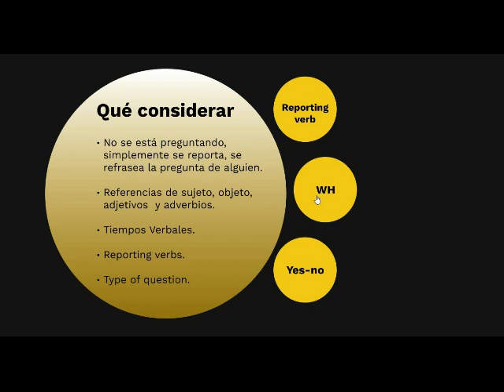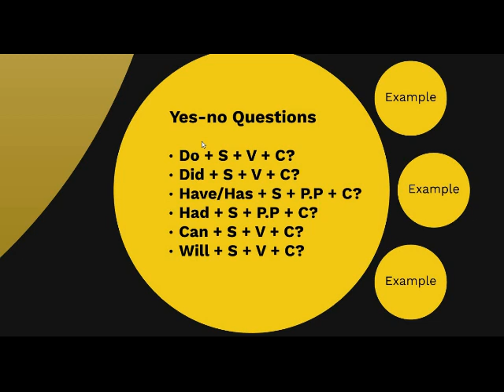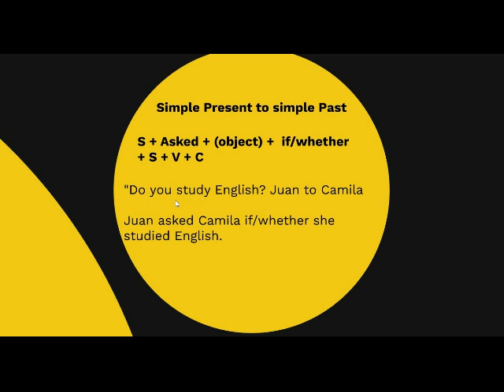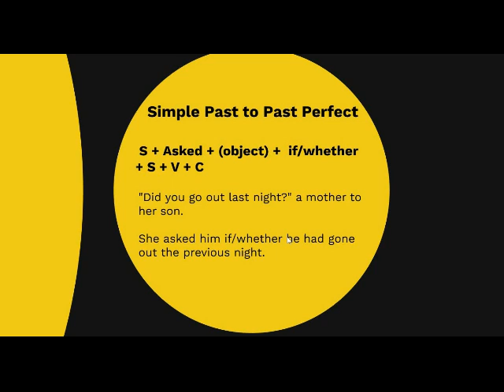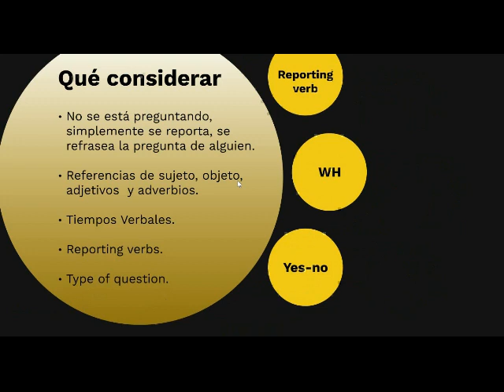- Yes No QUESTIONS en INGLES para PRINCIPIANTES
Reported Speech  - Yes No Questions